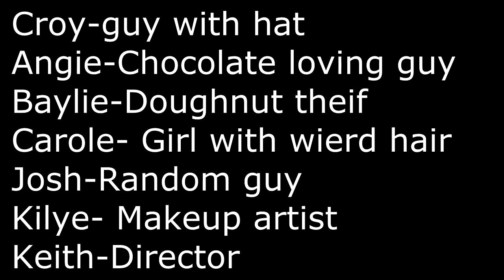Doughnut Robbery (Short Film)//////////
No Doughnut Is Safe.